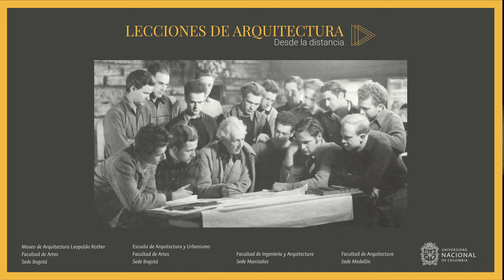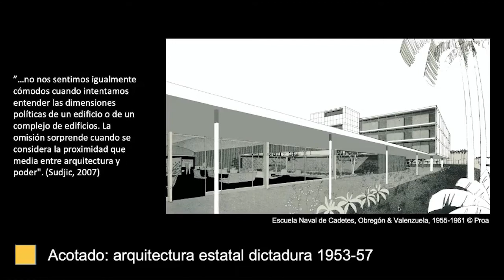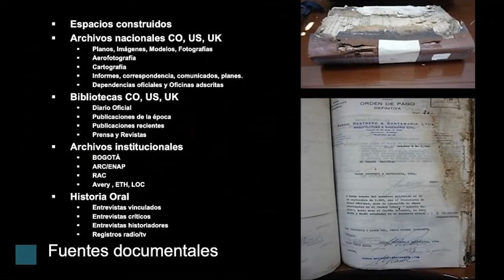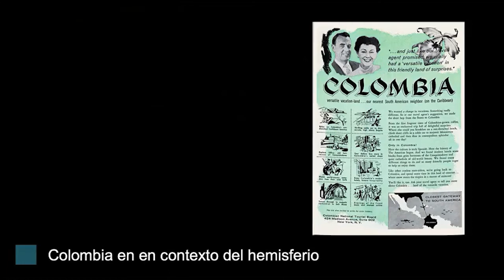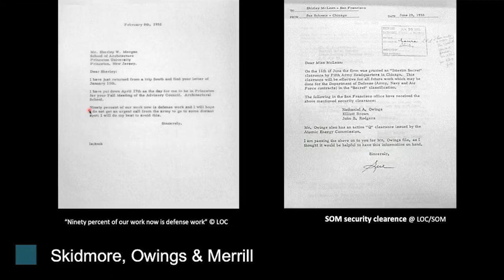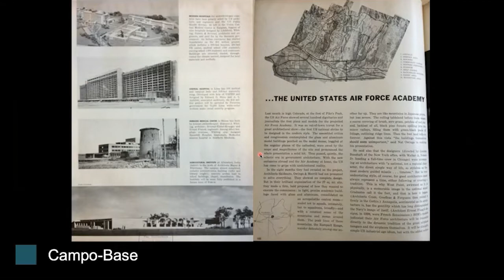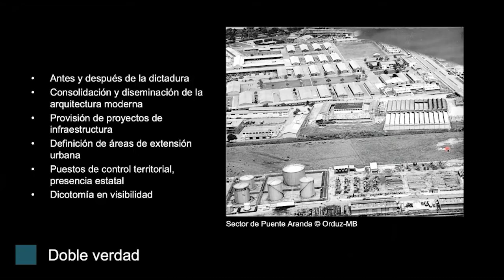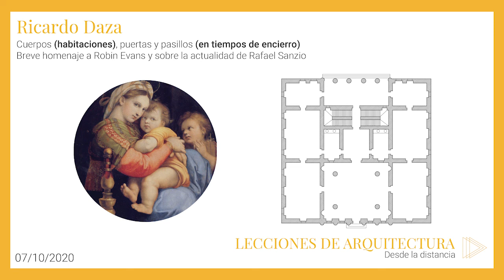PENSAR EL ESPACIO MODERNO COMO ESTRATEGIA - por Pilar Sánchez-Beltrán - Lecciones de Arquitectura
PENSAR EL ESPACIO MODERNO COMO ESTRATEGIA
por Pilar Sánchez-Beltrán

La investigación interroga la infraestructura producida en los años 1950s como un instrumento estratégico que responde a lógicas que usualmente no se han considerado en los análisis de arquitectura. Colombia fue, para entonces, un laboratorio de aplicación de los debates internacionales de la posguerra en relación con las condiciones de defensa de la región. Se presentará cómo algunos de los proyectos estatales, o desarrollados en cooperación internacional, responden no sólo a nuevas formas, funciones o tecnologías, sino a diversos intereses políticos, y culturales que Determinaron tanto la recepción por parte de la comunidad, como el desarrollo territorial y urbano de nuestras ciudades.

“Lecciones de Arquitectura desde la distancia” es un ciclo de conferencias virtuales promovidas por las Facultades de Arquitectura de Bogotá, Manizales y Medellín, junto con el Museo de Arquitectura Leopoldo Rother de la Universidad Nacional de Colombia.